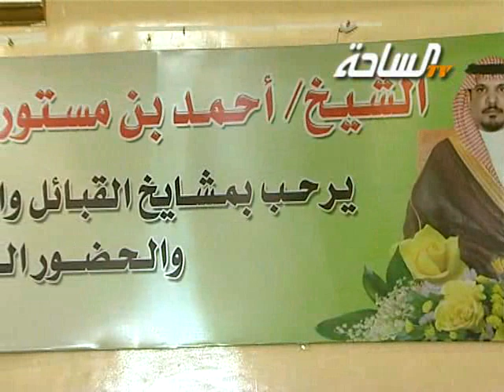حفل الشيخ / أحمد بن مستور بن سليم الهيلوم | الأول